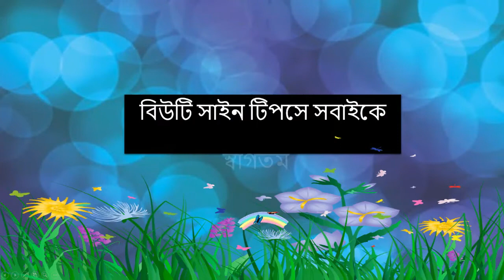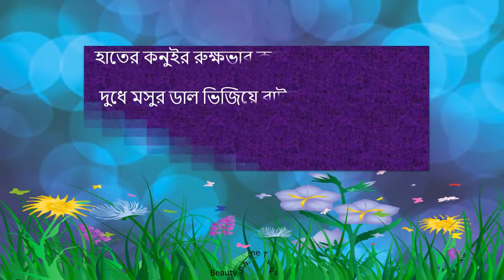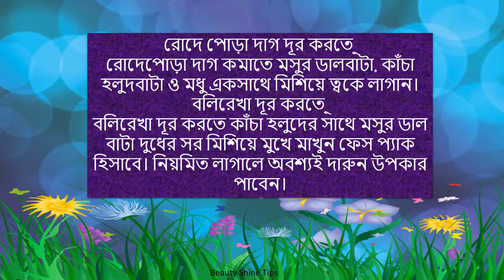Beauty Tips || সুন্দর উজ্জ্বল ত্বক পেতে মসুর ডাল কিভাবে ব্যবহার করব !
সুন্দর উজ্জ্বল ত্বক পেতে মসুর ডাল কিভাবে ব্যবহার করব ! আপনারা হয়তো জানেন না যে সুন্দর, মসৃণ, মোলায়েম ও উজ্জ্বল ত্বক পাবার আকাঙ্ক্ষা পূরণ করতে পারে রান্না ঘরের সাধারণ মসুর ডাল। মসুর ডাল ত্বকের জন্য দারুণ উপকারী এবং সহজদ্রব্য। আসুন, জেনে নিই মসুর ডাল দিয়ে রুপচর্চা করার নানা ঘরোয়া পদ্ধতি।